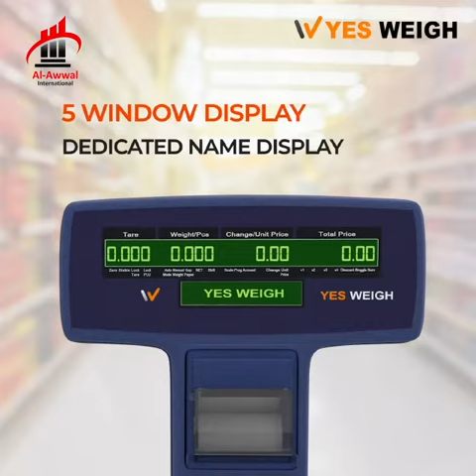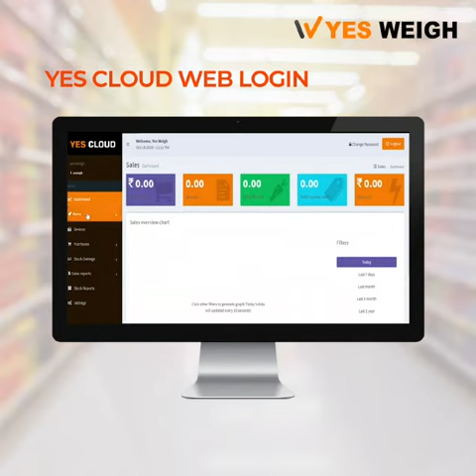YES WEIGH PRICE COMPUTING & BILLING SCALE